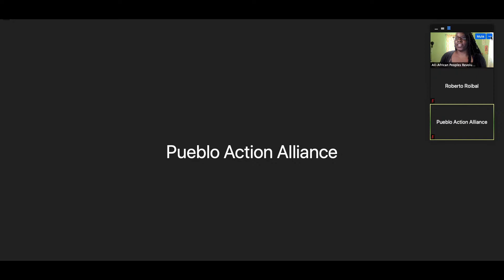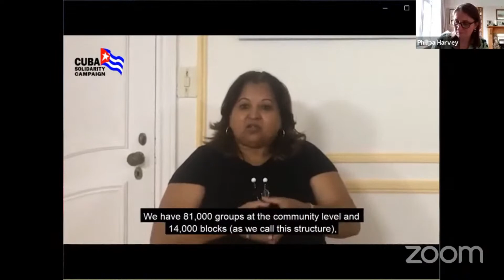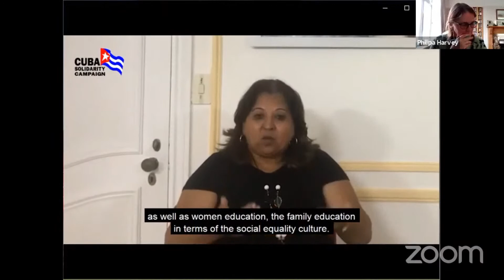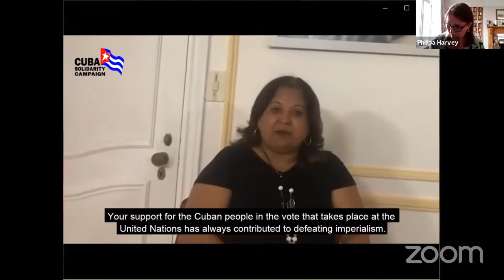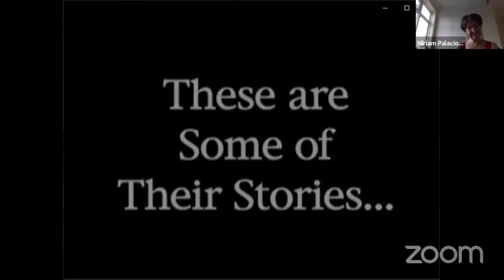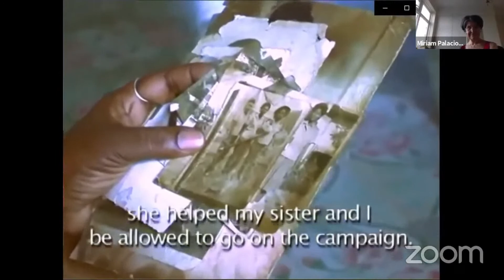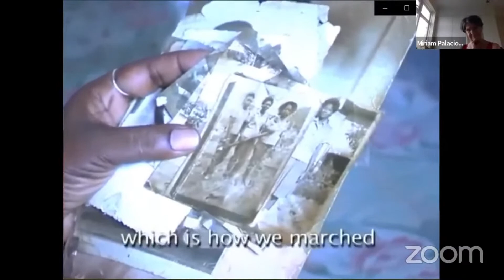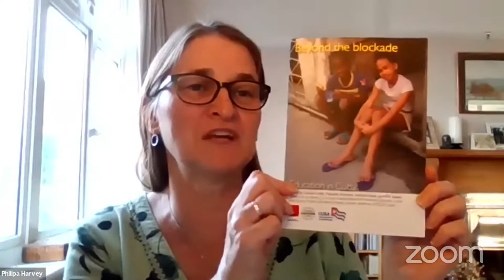The Revolution in the Revolution: The Federation of Cuban Woman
Join us for the New Mexico Venceremos Brigade's monthly public meeting happening Wednesday April 28th at 6 PM MT. We do these meetings on the last Wednesday of each month at 6PM. This month, we're going to be showing a panel discussion with the Federation of Cuban Women - a revolutionary women's organization in Cuba.